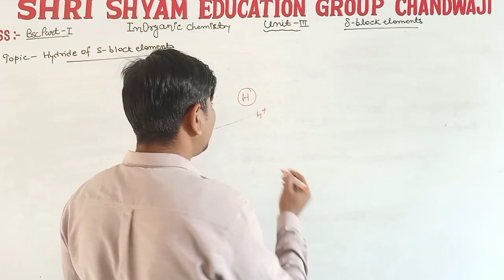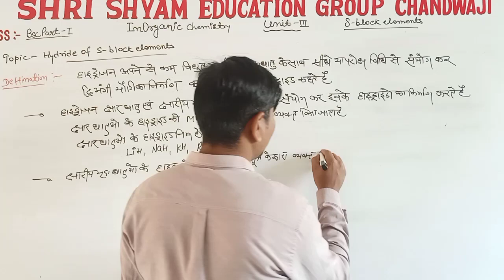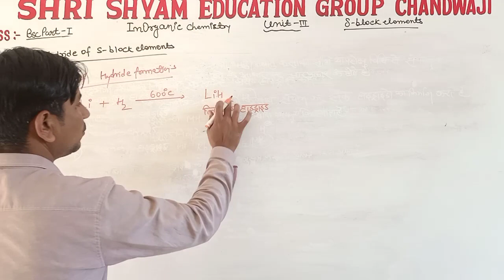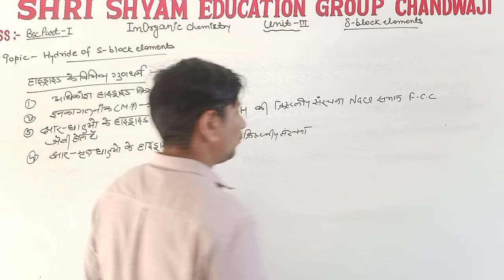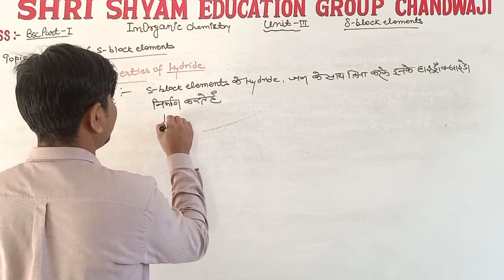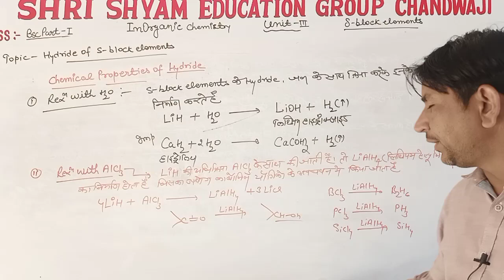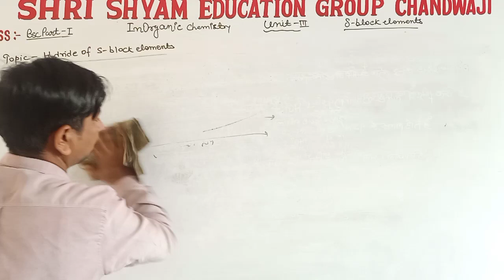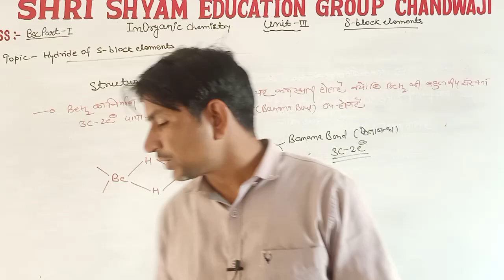Bsc 1st year |8th lecture 3rd unit | S -block element